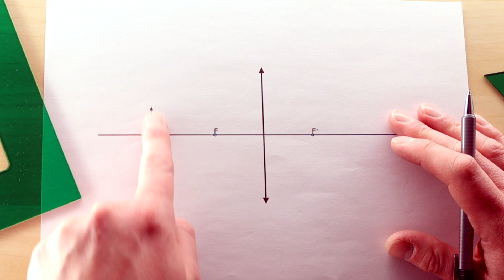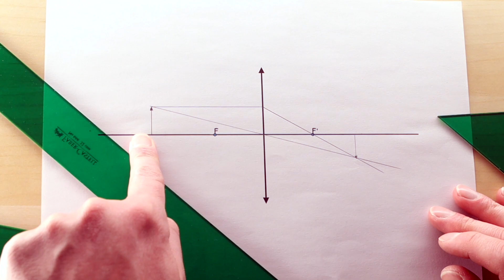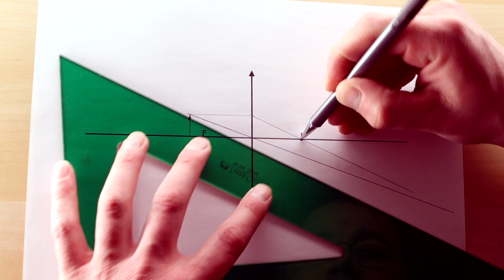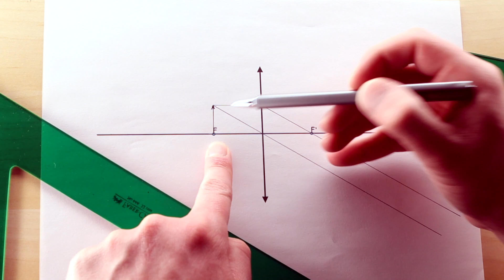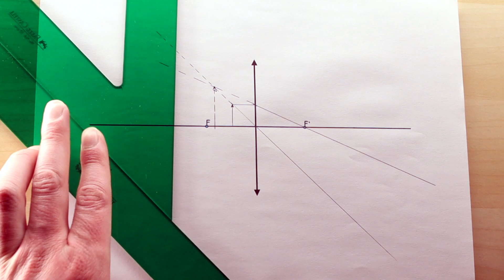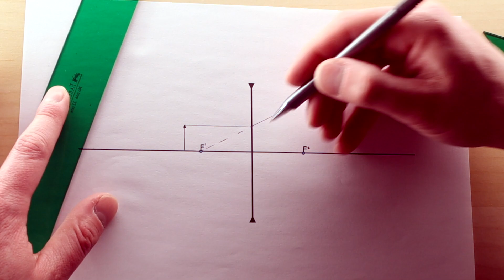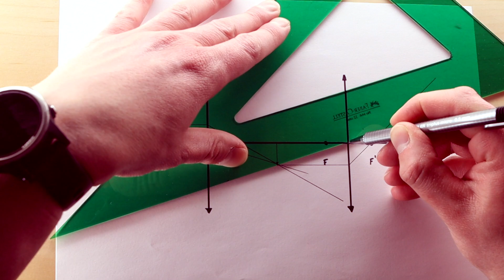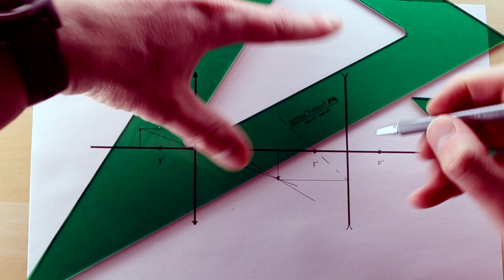Trazado de RAYOS en LENTES Convergentes y Divergentes FÍSICA EVAU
¡Bienvenidos a Los Profes de Ciencias! En este video, nos sumergiremos en la óptica y aprenderemos cómo realizar un trazado de rayos en lentes, una habilidad esencial para comprender cómo funcionan las lentes en la formación de imágenes. Acompáñame en esta emocionante travesía mientras exploramos las técnicas clave para analizar la trayectoria de la luz en lentes convergentes y divergentes.

Desde el entendimiento de los principios ópticos fundamentales hasta ejemplos prácticos detallados, te guiaré paso a paso en la comprensión de cómo trazar rayos de luz a través de lentes. Con explicaciones claras y ejemplos variados, aprenderás a aplicar estas técnicas en situaciones reales y a interpretar los resultados.

¿Preparado para dominar el trazado de rayos en lentes y fortalecer tus habilidades en óptica? ¡No te pierdas este video esencial para entender cómo se forman las imágenes a través de lentes!

⏱ PARTES DEL VIDEO:

00:00 Intro.
00:35 Lente Convergente Distancia mayor a dos veces la distancia focal
02:29 Lente Convergente Distancia dos veces la distancia focal
03:36 Lente Convergente Distancia mayor a la distancia focal
05:00 Lente Convergente Distancia exactamente la distancia focal
06:01 Lente Convergente Distancia entre distancia focal y el centro
07:26 Lente Divergente
08:56 Dos lentes Convergentes
10:45 Lente convergente y Lente divergente
12:28  Conclusión y despedida